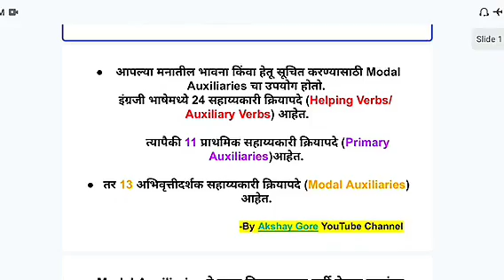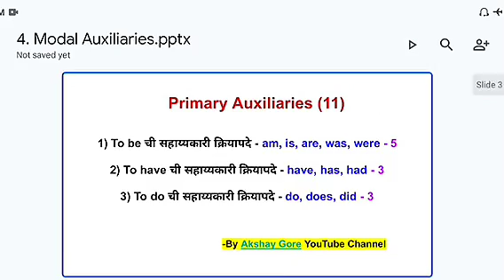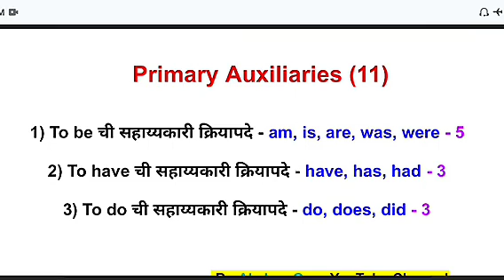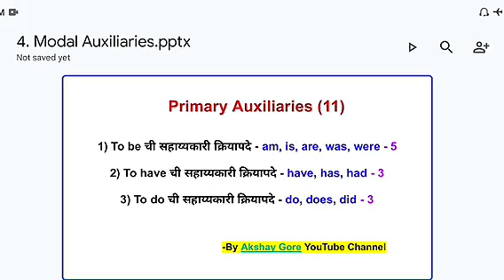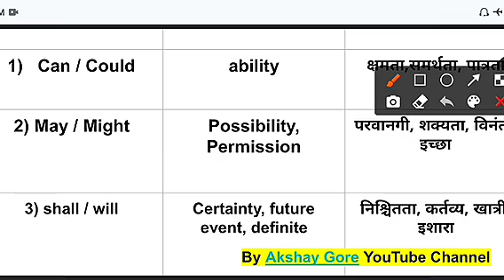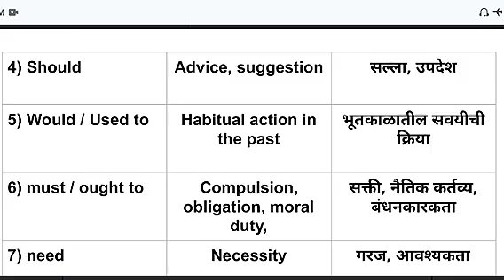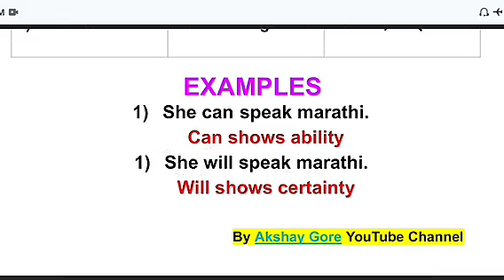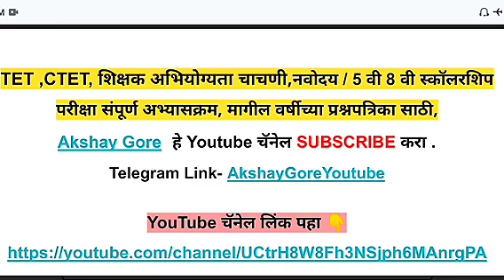TET इंग्रजी ग्रामर शॉर्टकट तयारी | MODAL AUXILIARIES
संपूर्ण ENGLISH TET CTET TAIT साठी अत्यंत महत्त्वाचा घटक MODAL  Modal Auxiliaries सर्व प्रकार  आजच्या व्हिडिओमध्ये पाहूया. परीक्षेत मार्क्स वाढवणारा व्हिडिओ नक्कीच आहे... telegram जॉईन करा.